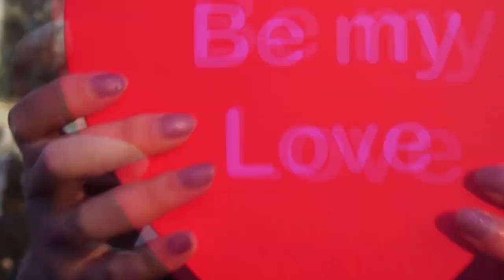[CMV] Fresh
I finished my exams so I thought I should finish this. oao
I lost my motivation to do anything so I just couldn't finish it. Nothing serious just a short little cut.